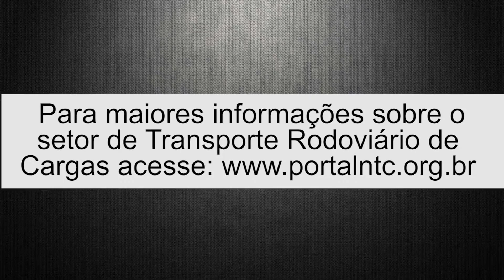Narciso Figueiroa Jr. - Lei 13.103/15 e a jornada de trabalho do motorista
O assessor jurídico da NTC, Narciso Figueiroa Jr., comenta sobre como a Lei 13.103/15 define a jornada de trabalho do motorista profissional empregado.